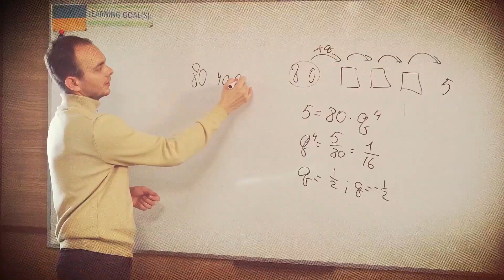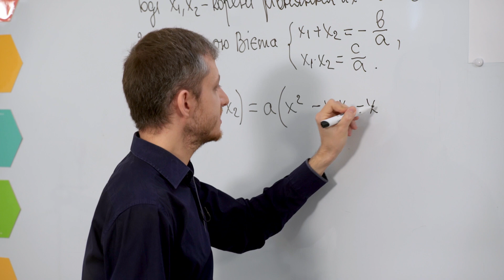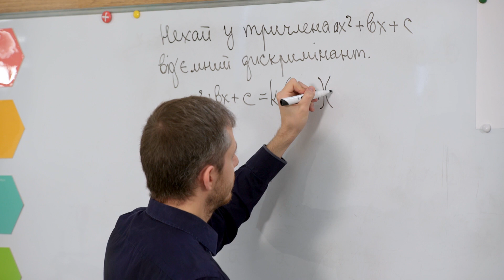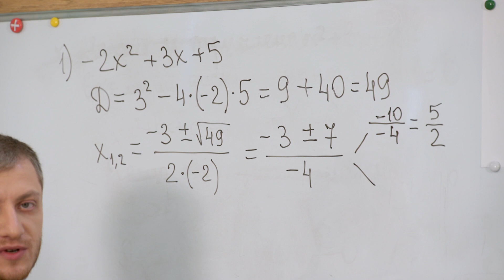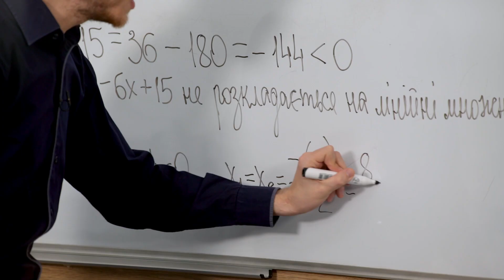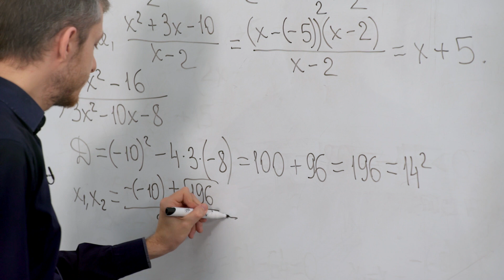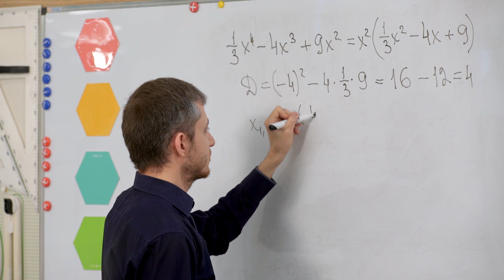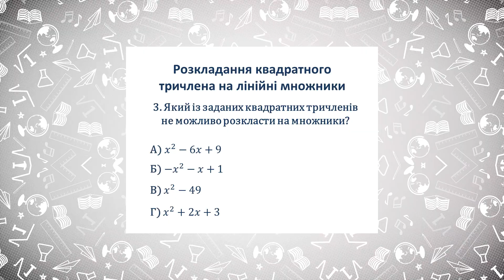8 клас. Алгебра. Розкладання квадратного тричлена на лінійні множники (Тиж.6:СР)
8 клас. Алгебра. Розкладання квадратного тричлена на лінійні множники (Тиж.6:СР)
ДЗ: №899, 909, 911, 913, 918